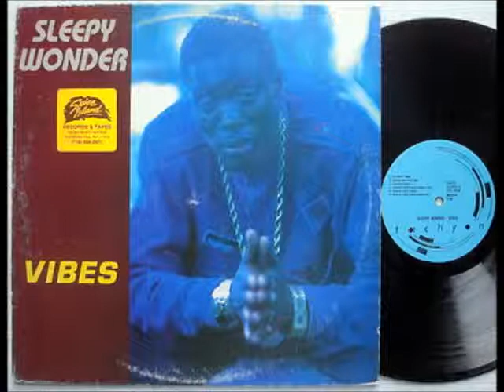Sleepy Wonder - Vibes+Version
Tachyon Records ‎– Wackies2742-
1988-
More music: